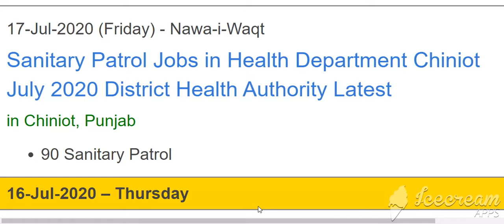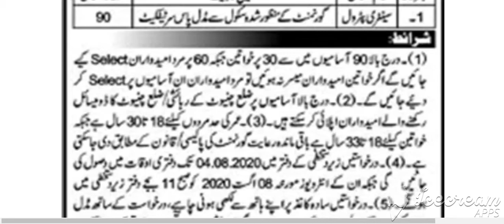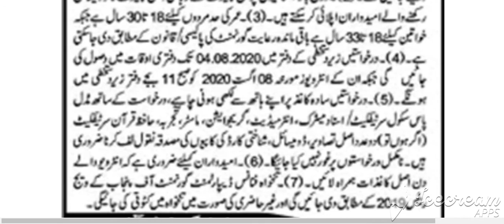sanitary Patrol Jobs in Health Department Chiniot July 2020 District Health Authority Latest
anitary Patrol Jobs in Health Department Chiniot July 2020 District Health Authority Latest
Showing results for sanitary Patrol Jobs in Health Department Chiniot July 2020 District Health Authority Latest
Search instead for anitary Patrol Jobs in Health Department Chiniot July 2020 District Health Authority Latest

Search Results
Jobs
Near Chiniot
D
Sanitary Petrol Jobs 2020 - District Health Authority DHA Jobs in...
District Health Authority Chiniot
Chiniot
via JobUstad
2 days agoFull–time

District Health Authority DHA Sanitary Petrol Jobs | 2020
Chiniot
via Yari.pk
2 days ago
Explore jobs
FeedbackLearn more
Web results

Sanitary Patrol Jobs in Health Department Chiniot July 2020 ... › Jobs › Sanitary-Patrol-Jo...
13 hours ago - Sanitary Patrol Jobs in Health Department Chiniot July 2020 District Health Authority Latest in Chiniot, Punjab, Nawa-i-Waqt on 17-Jul-2020 ...

Health Department Chiniot Jobs 2020 District Health Authority ...jobsalert.pk › Jang
Get District Health Authority Chiniot Jobs 2020 | Health Department Chiniot Jobs 2020 District Health Authority Latest Advertisement on this page. Health. ... candidates for the following positions such as (Sanitary Patrol) on Chiniot District only. ... Kasur Tanneries Waste Management Agot July 2020 District Health Authority Latest
Image result for sanitary Patrol Jobs in Health Department Chiniot July 2020 District Health Authority Latest
View all
More images for sanitary Patrol Jobs in Health Department Chiniot July 2020 District Health Authority Latest
Report images
Web results

District Health Authority Jobs 2020 in Pakistan - Jobz.pk › district-health-authority-vacancies
Latest District Health Authority jobs 2020 online, thousands of district health authority jobs in ... District Health Authority jobs July 2020, June 2020 and May 2020 listing, which can be viewed online. ... District Health Authority DHA Chiniot Jobs Sanitary Petrol ... Health Department Ghotki Jobs 2020 for Technician & Nurse.

Sanitary Petrol Jobs 2020 - District Health Authority Jobs in ... › sanitary-petrol-jobs-2020
1 day ago - District Health Authority Chiniot has announced the Sanitary Petrol ... Latest Posts/Vacancies in Sanitary Petrol Jobs in Chiniot July 2020 ... relevant documents at District Health Officer Chiniot Office before the closing date.

District Health Authority DHA Chiniot Jobs | DHA Jobs | 2020yari.pk › today › job › district-health-authority-dha-chi...
District Health Authority DHA Chiniot Jobs | DHA Jobs | 2020 . Find the latest government jobs in Pakistan and today newspaper jobs ads i.e dawn, ... Department District Health Authority Chiniot ... Type:Contract Last Date: July 20, 2020; Apply now ... District Health Officer Poonch Rawalakot | AJK Government Jobs | 2020.

District Health Authority Jobs 2020 - PaperAds.compaperads.com › company › district-health-authority_14...
Apply for latest District Health Authority Bahawalpur jobs though ... got on Paperpk.com District Health Authority jobs advertisements 2020 are provided ... Sanitary Petrol, July 17,2020, Chiniot ... Sanitary Patrol, May 13,2020, Dera Ghazi Khan

District Health Authority Chiniot Jobs 2020 for 90+ Sanitary ...vulearning.com › JobsDetail › district-health-authority-...
18 hours ago - ... District Health Authority Chiniot Jobs 2020 for 90+ Sanitary Patrol Dengue Workers Latest published in Khabrain Newspaper on 17 Jul 2020 ...
Missing: Department ‎| Must include: Department
Searches related to sanitary Patrol Jobs in Health Department Chiniot July 2020 District Health Authority Latest

government of the punjab agriculture department jobs 2019 latest

district health authority rawalpindi jobs 2020

punjab tourism department jobs 2020

population welfare department jobs 2020 govt of the punjab

lwmc jobs in lahore 2020